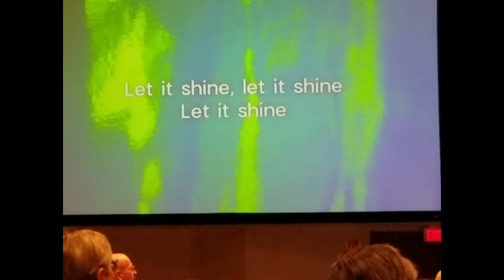Spiritual Songs for Kids